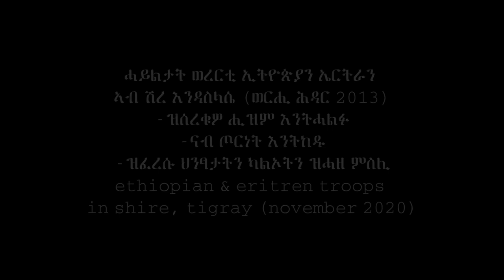new video ሓዱሽ ምስሊ = eritrean troops in shire, tigray ናይ ኤርትራን አትዮጵያን ኣራዊት ኣብ ትግራይ ዘብፅሕዎ ውድመት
ኣራዊት ኤርትራን ሓሽከራት ኣብይ ኣሕመድን ኣብ ሽረ, ዝሰረቅዎ ሰሪቆም ኣብ ከተማ እንትንቀሳቀሱ፣ ዘፈራረስዎም ህንፃታትን፣ ናብ ጦርነት እንትህንደዱ ዘርኢ ምስልታት
የኤሪትርያና የኢትዮጵያ ወታደሮች ሽሬ ትግራይ ላይ ያደረሱት ውድመት መሰረተ ልማት፣ ሆቴሎች፣ ባንኮች እንዲሁም የሰረቁት ንብረት ይዘው ከተማ ላይ ሲያልፉ
Check Out here for new Ethiopian and Eritrean Drama, film,  Music, and More Ethiopian Videos by Aura ኡራ entertainment.
ኣብዚ ሰብስክራይብ ብምግባር ብቀፃልነት ንለቆም ናይ መዘናግዒ ቪድዮታትና ይከታተሉ ቤተሰብ ይኩኑ